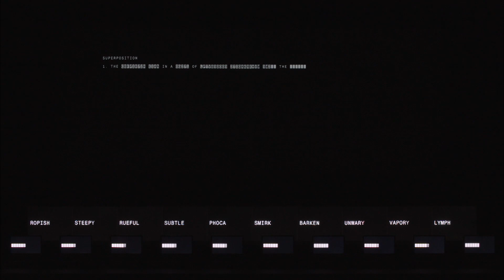Ryoji Ikeda - superposition [update 241024]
superposition © Ryoji Ikeda (2012) is a project about the way we understand the reality of nature on an atomic scale and is inspired by the mathematical notions of quantum mechanics. Performers will appear in his piece for the first time, performing as operator/conductor/observer/examiners. All the components on stage will be in a state of superposition; sound, visuals, physical phenomena, mathematical concepts, human behaviour and randomness - these will be constantly orchestrated and de-orchestrated simultaneously in a single performance piece.

Concept, direction and music: Ryoji Ikeda

Performers: Stéphane Garin, Amélie Grould
Programming, graphics and computer system: Tomonaga Tokuyama, Norimichi Hirakawa, Yoshito Onishi
Optical devices: Norimichi Hirakawa
Stage manager: Simon MacColl
Technical manager: Tomonaga Tokuyama
Production assistant: Daisuke Sekine

World Première on 14, 15, 16 November 2012 at the Centre Pompidou with the Festival dʼAutomne à Paris (FR)
Avant-Première on 5 August 2012 at ZKM (Karlsruhe, DE)

Commissioned by Festival d'Automne à Paris (FR) for the musical part
Created and developed at Parc de La Villette (Paris, FR), YCAM Yamaguchi Center for Arts and media (JP) and ZKM (Karlsruhe, DE)
Coproduction : Festival dʼAutomne à Paris (FR), Les Spectacles Vivants - Centre Pompidou (Paris, FR), Barbican (London, UK), Concertgebouw Brugge (Bruges, BE), Festival de Marseille (FR), Parc de La Villette (Paris, FR), Kyoto Experiment (JP), ZKM (Karlsruhe, DE), STRP Art and Technology Festival (Eindhoven, NL).
With the support of the DICRéAM-CNC (FR)